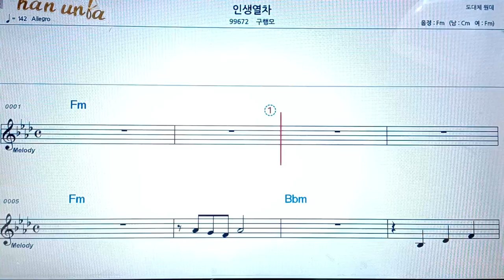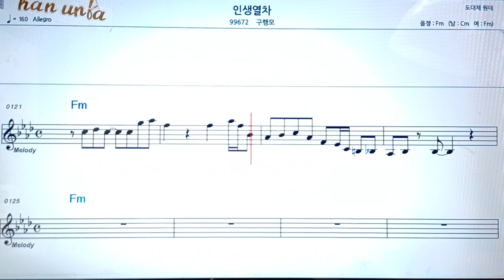인생 열차/구행모👍악보 코드 가사,Karaoke*가라오케 반주